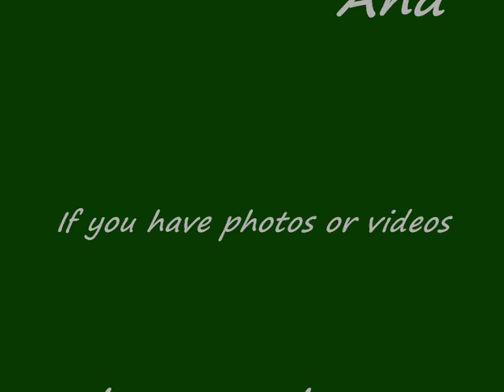Spedition KEUS & MOLLINK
KEUS & MOLLINK  from NEDERLAND. Perfect trucks. Look ours fotos here :